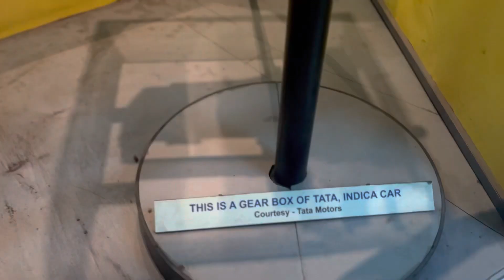How Gear Box Assembly looks of Car